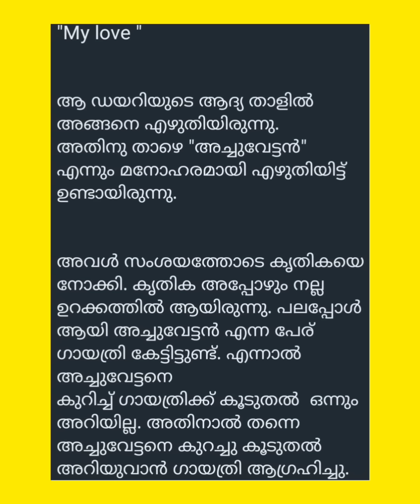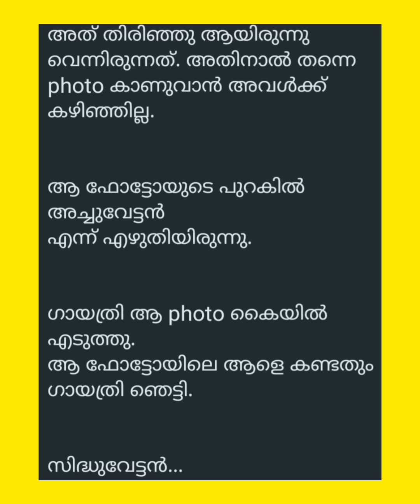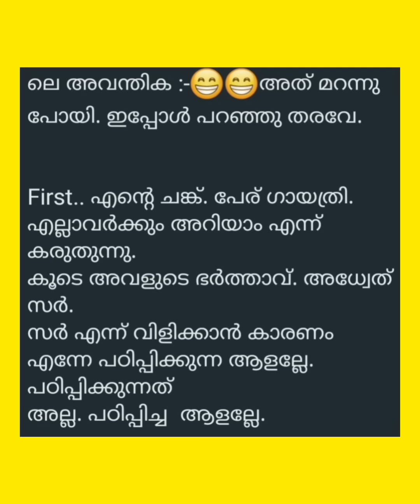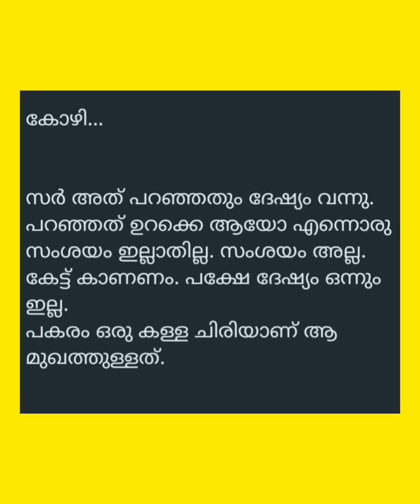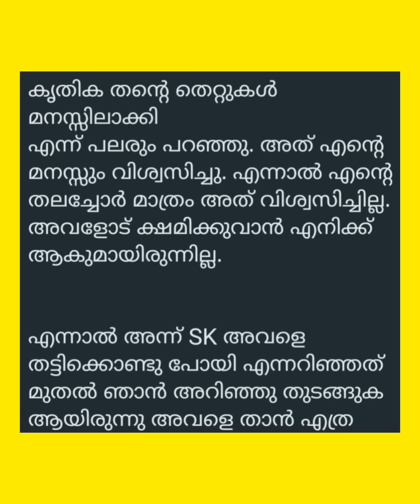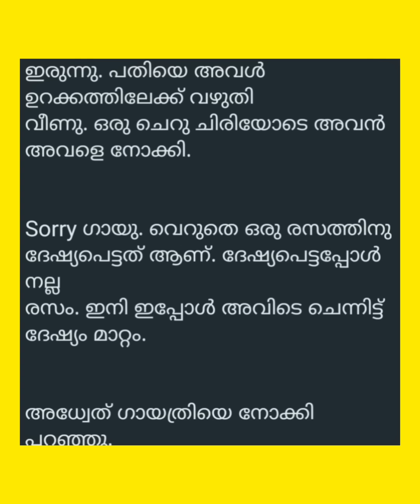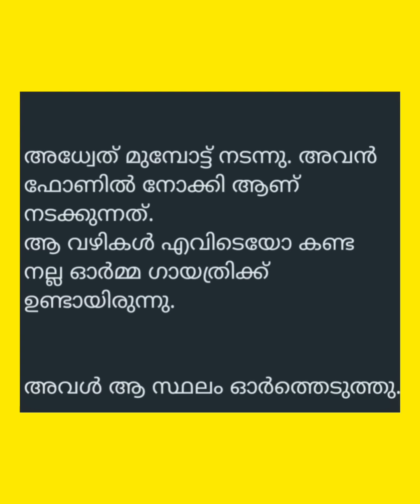അരികിലായ് അറിയാതെ /Part-39/Continuestories /Salimkarulai /Febina